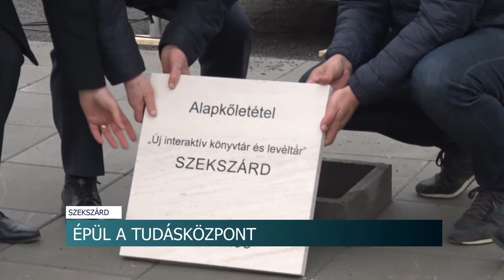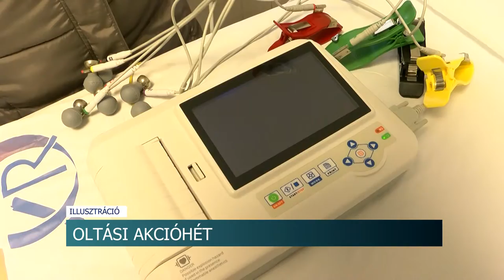Híradó - Tolnatáj TV 20211206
Angyalok jótékonykodtak Bonyhádon
Épül a Tudásközpont - több mint 7 milliárd forintot kapott a fejlesztésre Szekszárd
Adventi összefoglaló
Mikulás ünnepe - országszerte ajándékokkal teltek meg a gyerekek csizmái